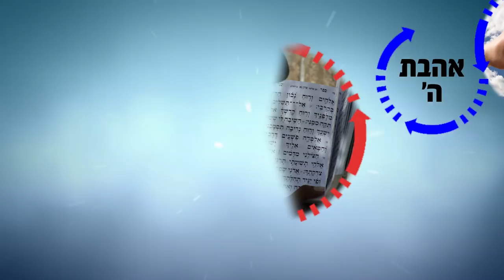הרב רפאל זר HD | האם המטרה שלך מקדשת את האמצעים?!